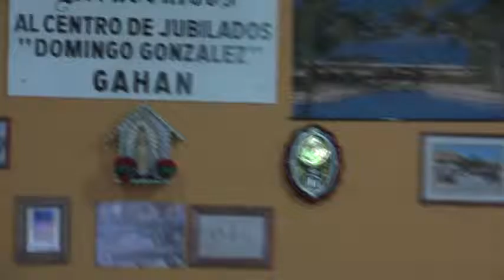Cena de camaredia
Centro de Jubilados de Gahan